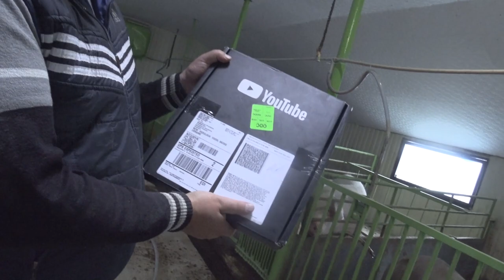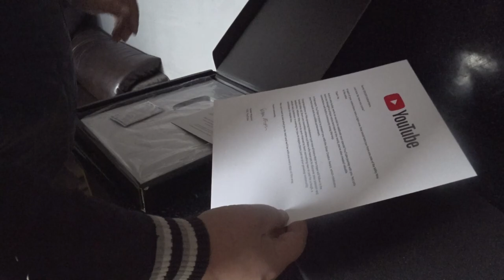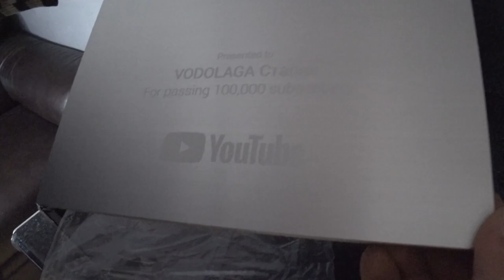МОЙ ДОМАШНИЙ БИЗНЕС, и серебряная кнопка от ютуб